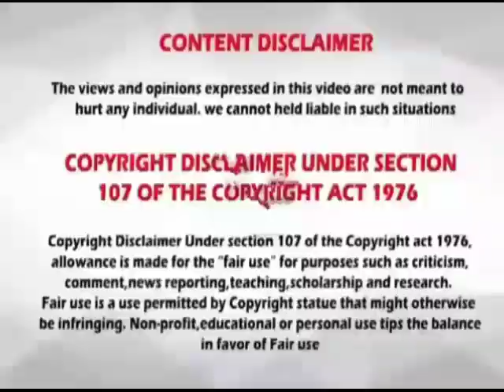Rasi palan // palan // 02-12-2020 // 02.12.2020 // indraya rasi palan // இன்றைய ராசிபலன்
02/12/2020
02.12.20
02-12-20
02/12/20
02-12-20
02.12.20
02/12/20
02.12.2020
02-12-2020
02/12/2020
02/12/2020
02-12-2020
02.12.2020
02.12.20
02-12.20
02/12/20
Raasi Palan
astro
astrology
daily Rasi palan
rasipalan
today rasi palan in Tamil
dhina palan
இன்றைய பலன்
horoscope
today horoscope
daily horoscope
jothidam
jothida palangal
ஜோதிட குறிப்புகள்
ராசி பலன்
rasi palan
மேஷம்
ரிஷபம்
மிதுனம்
கடகம்
சிம்மம்
கன்னி
துலாம்
விருச்சிகம்
தனுசு
மகரம்
கும்பம்
மீனம்
Aries
Taurus
gemini
cancer
leo
virgo
libra
scorpius
Sagittarius
capricornus
Aquarius
pisces
mesha rasi
rishaba Rasi
mithuna Rasi
kadaga Rasi
Kumbha Rasi
Meena Rasi